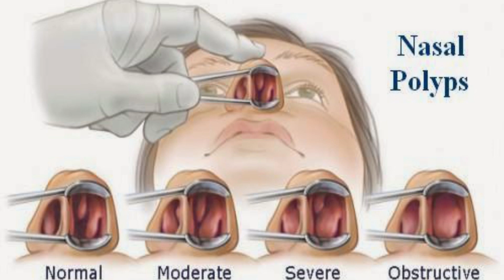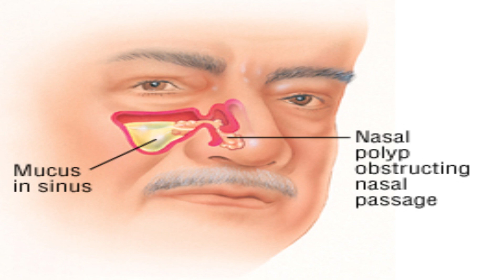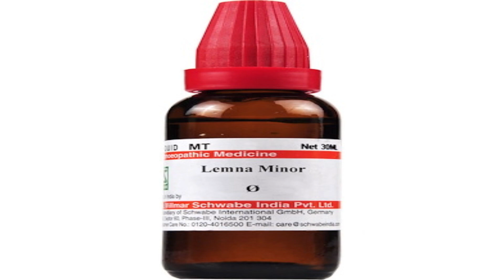Nasal Polyps ! Homeopathic Medicine for Nasal Polyps ?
Dosto is video me maine nasal polyps ke baare me jaankari di hai ki nasal polyps kya hota or kya cause and symptoms dikhayi dete hai or nasal polyps ki homeopathic medicine ke baare me btaya hai.

Homeopathic medicine for nasal polyps

Thuja 200ch 3-4 drops morning
Lemna minor 30ch 3-4 drops three times
Lemna minor q 15-20 drops 1/4 cup of water three times
Tecurium mv  q 15-20 drops 1/4 cup of water three times